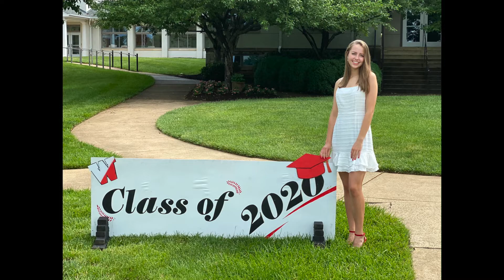Anna's Graduation Photos